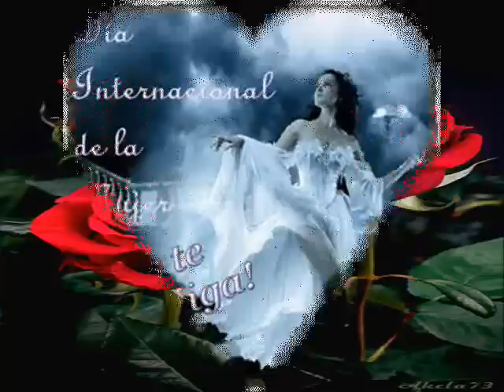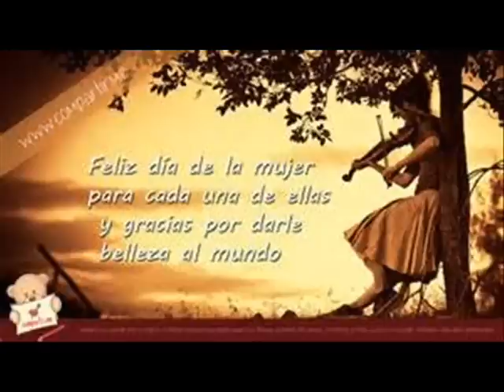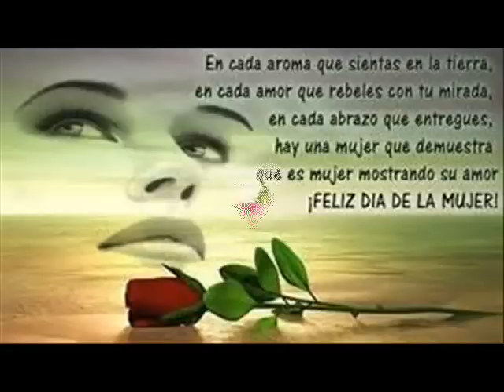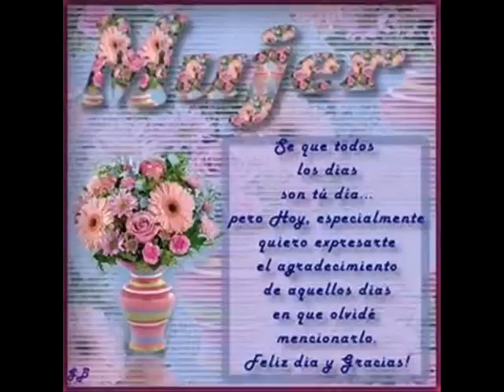DIA INTERNACIONAL DE LA MUJER